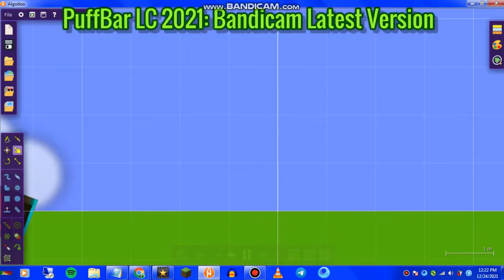JUMP IN THE #### (PuffBar's First S***Post